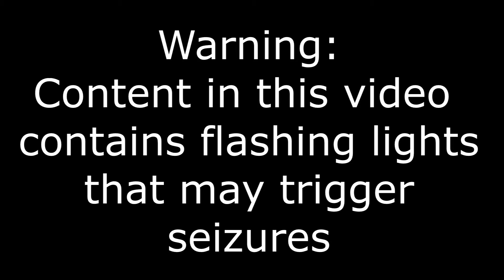MOST MLG TF2 SNIPING MONTAGE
SEIZURE WARNING!
Smash that fuckin like button xD xD xD xD